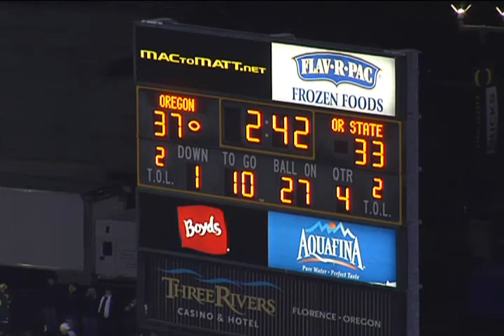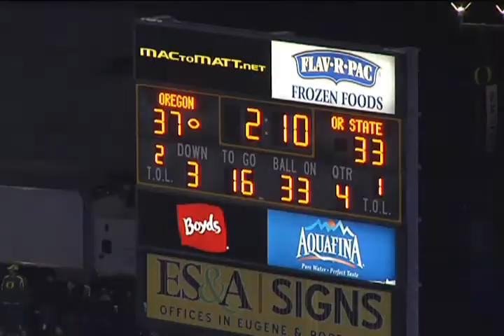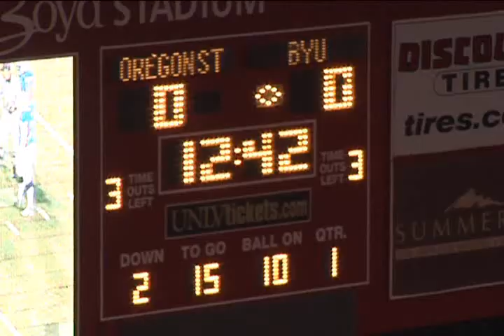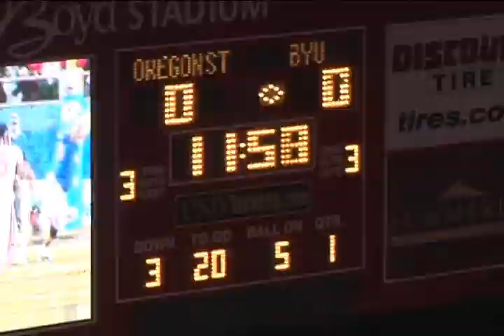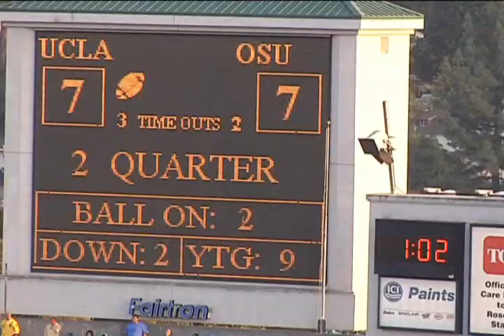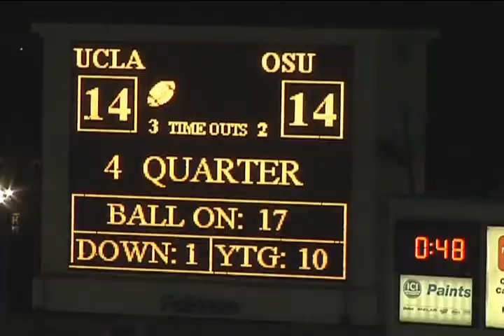Brennan Olander 2011 Highlights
Brennan Olander 2011 Highlighs #78